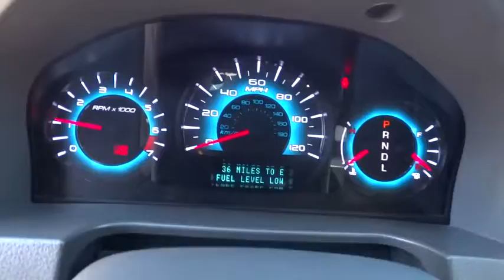2012 FORD FUSION SEL FWD Redding, Eureka, Red Bluff, Northern California, Sacramento, CA 1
2012 FORD FUSION SEL FWD
2012 FORD FUSION SEL FWD  - Stock#: 126402 - VIN#: 3FAHP0JA5CR355102